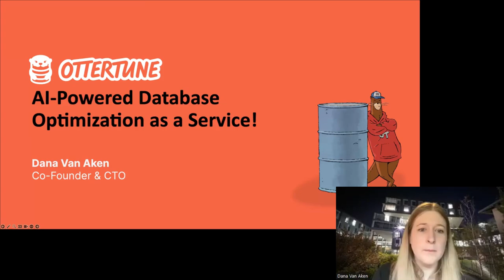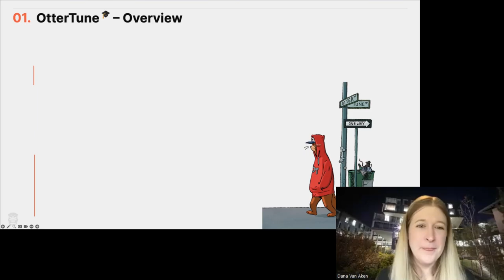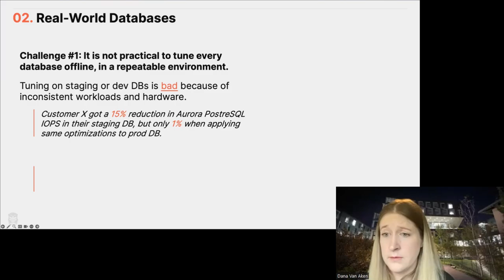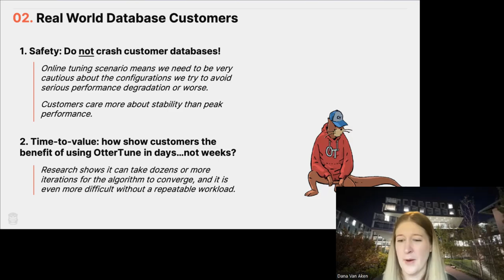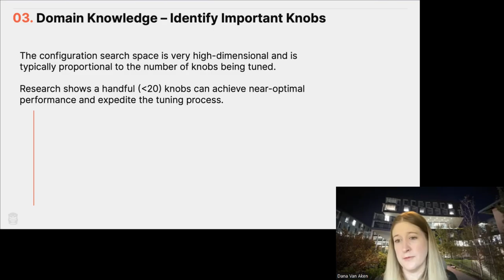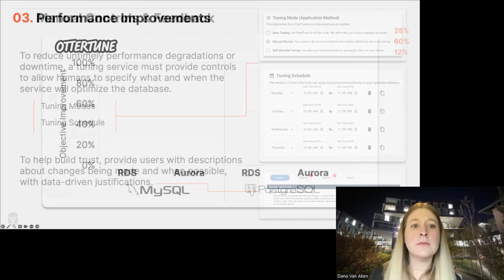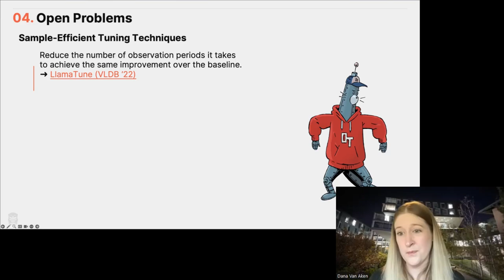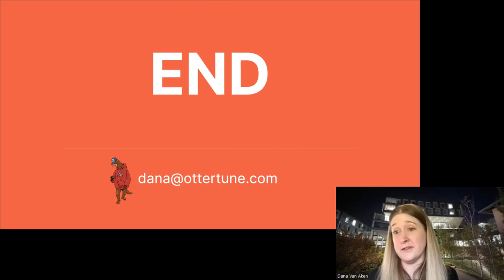OtterTune: AI-Powered Database Optimization as a Service! (Dana Van Aken)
CMU Database Group - ML⇄DB Seminar Series (2023)
Speakers: Dana Van Aken (OtterTune)
September 18, 2023